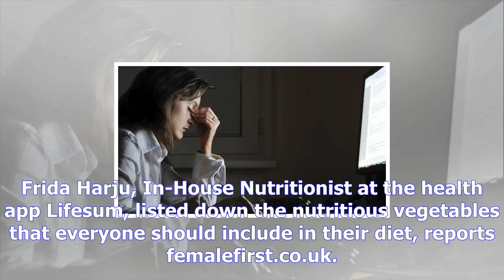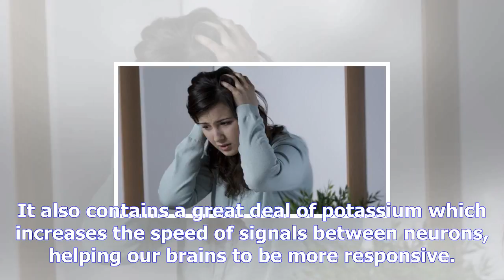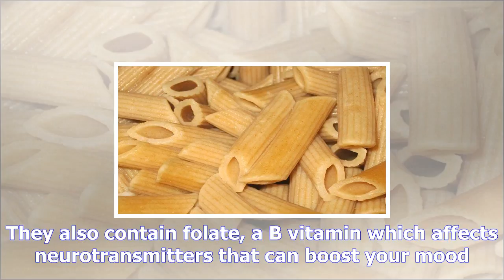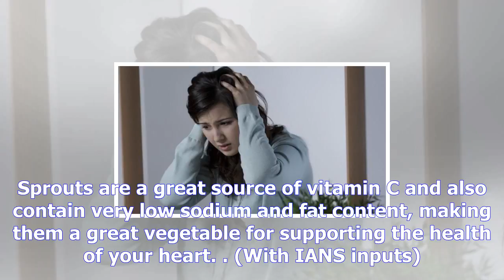These are the most nutritious veggies that need to be included in your diet | best things 4u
These are the most nutritious veggies that need to be included in your diet
By Zee Media Bureau | Last Updated: Monday, October 2, 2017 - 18:35 Image courtesy: Pexels (Representational image) New Delhi: You are what you eat – ...